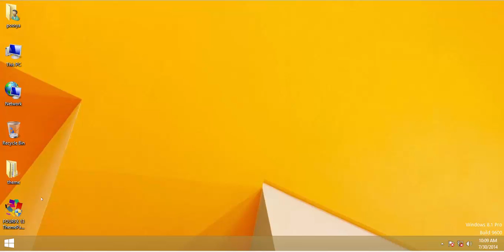FOURFX 13 ThemePack win8